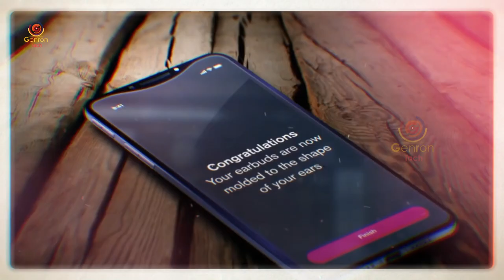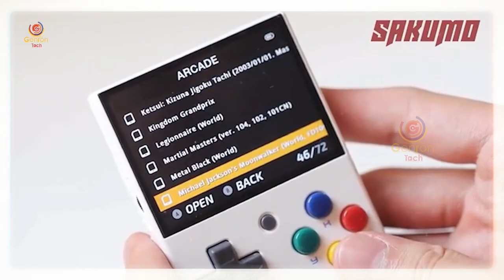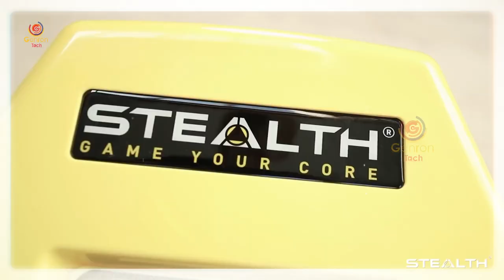Top 10 Super Futuristic Gadgets | Movie Theatre Glasses in Real Life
▶ STEALTH TRAINER

▶ MOISTEN LIFE